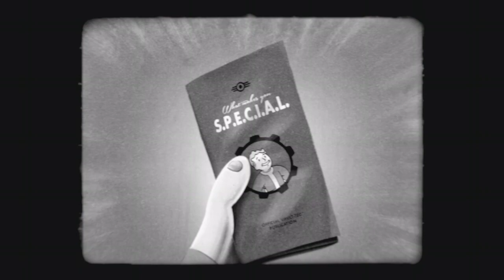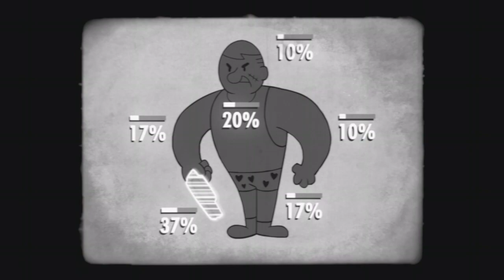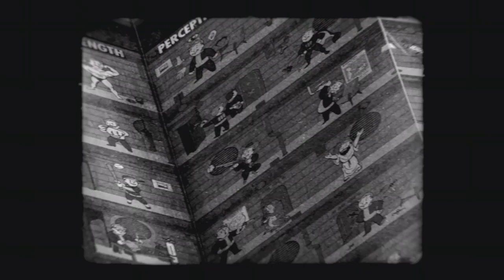S.P.E.C.I.A.L. - Part 2 - Perception - Fallout 4